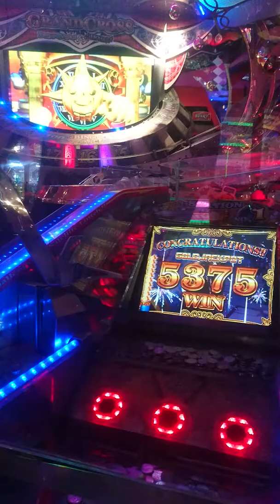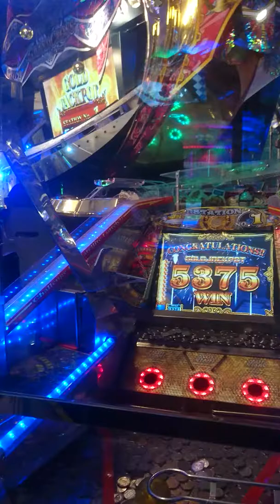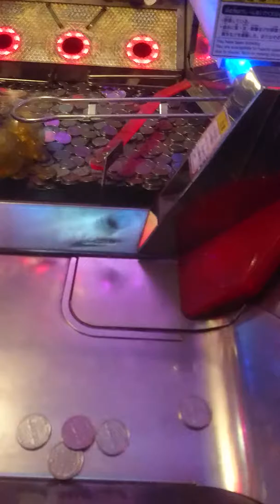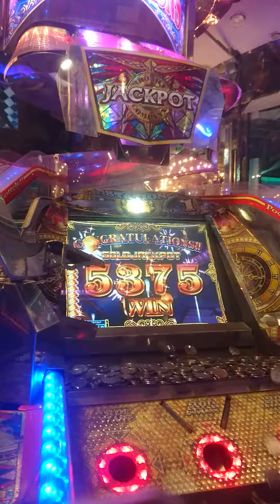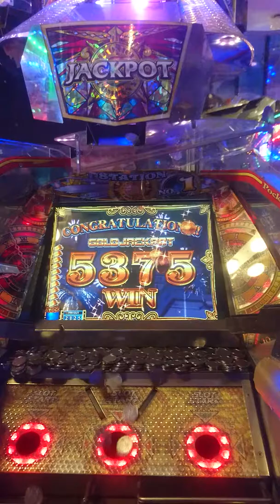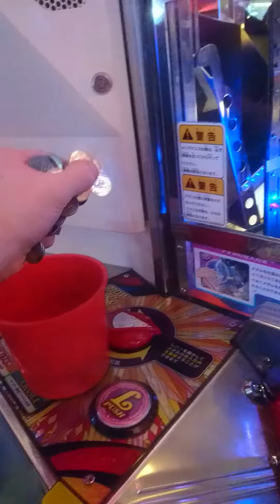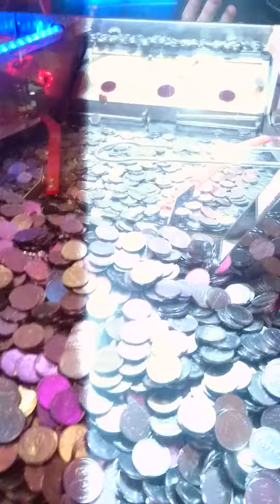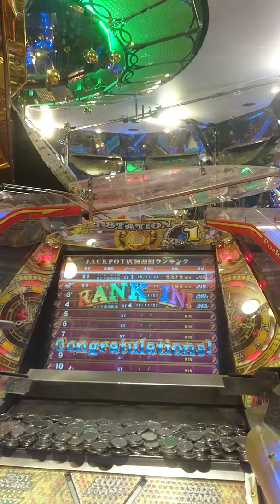GOLD JACKPOT - Japanese Taiko Station Medal Game Jackpot [Raw Footage]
At the Takadanobaba BIGBOX Taiko Station, my first time playing the coin pusher medal game, about 20 minutes in I got the Gold Jackpot for more than 5000 medals! It was awesome and I ended up running around putting them in random machines and giving them to people because I didn't know what to do with them all.

Apologies for vertical video, didn't intend to upload this at first. Also, this is the raw footage and I will upload an edited version when I have the time. Just thought it'd be fun to show the whole thing!